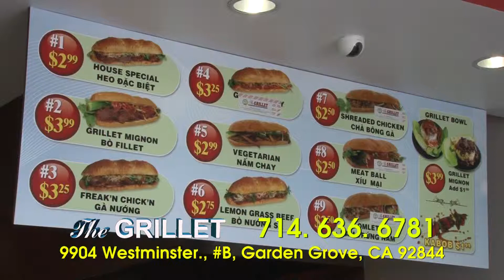The Grillet 062813